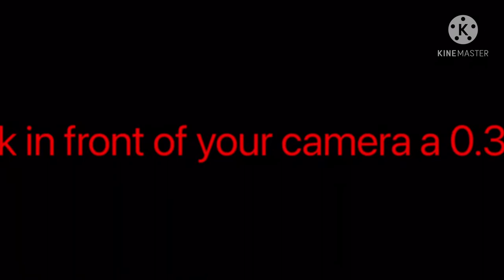youtube video #-B2ogV3jw2k